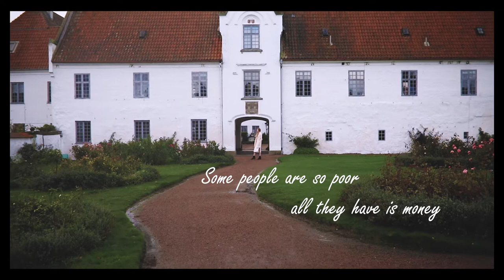FASHION-VIDEO+PICTURES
Vår första Fashion film!

I november stack vi ut i vårt härliga svenska väder med storm, regn och sol glimtar för att Maja ville både testa film och foto.📸📹

Ska bli jättekul att utveckla filmande och leverera ännu bättre kvalité i framtiden!👐

Agentur: Mika Modell: Emma Ivarsson var och är SUPER grym! Se mer av henne hör!➡@emmaaivarssonn

Kläder👗
Klänning: Zara
Jacka: Zara
Stickad tröja: Madlady